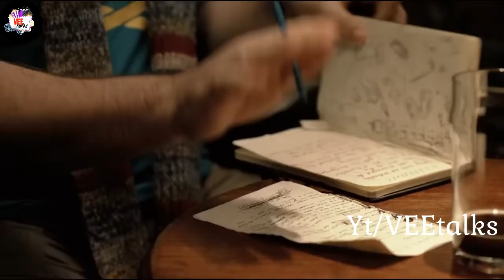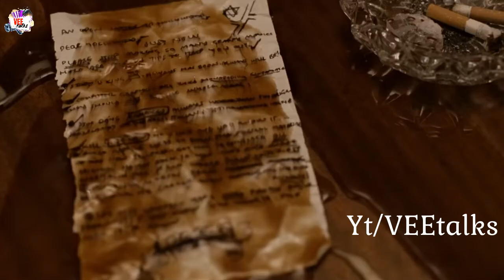FAQ About Time Travel 2009 Sci-Fi | Latest Hollywood Time Travel Movie Explained in Hindi 2022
Frequently Asked Questions About Time Travel 2009 movie hindi explanation ,latest Hollywood sci-fi thriller movie explained in Hindi
Hello Guys, Aaj Ki video me Hum Recap Krenge Latest Scifi Time Travel movie FAQ About Time Travel Ka.

Plot :
Ray stumbles into a time portal and envisions his death in the future. He and his two friends unravel the baffling rules of time travel and try to return safely to the present.
Director: Gareth Carrivick